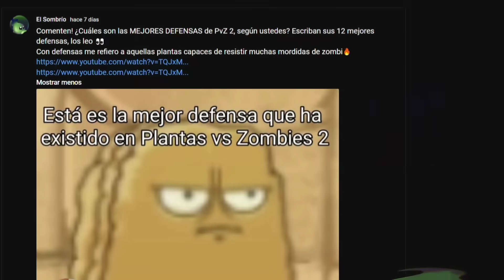12 MEJORES y más ÚTILES PLANTAS DEFENSIVAS de PVZ 2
Hoy estaremos viendo las 12 mejores y más útiles defensas de PvZ 2

0:00 Intro
0:21 Mejores Defensas